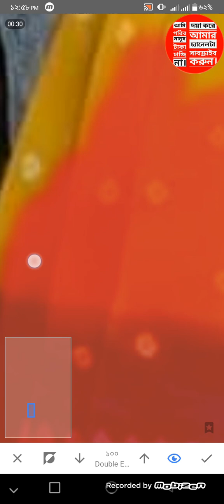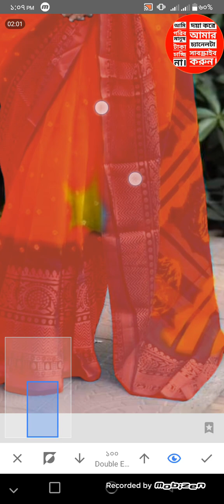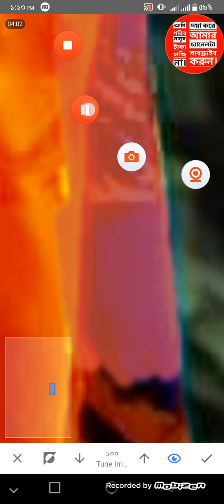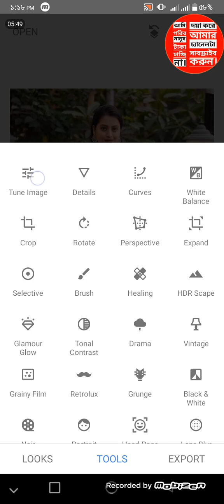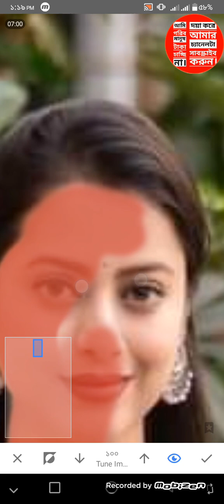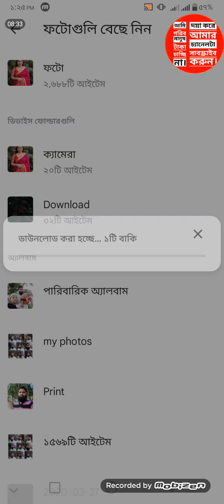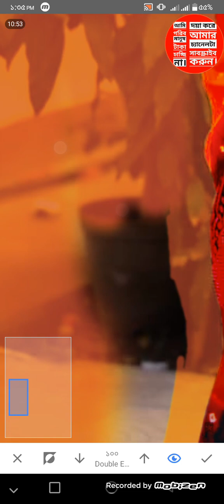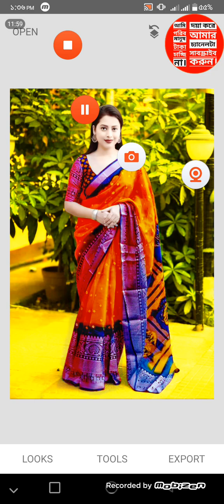এডিটিং , খুব সহজ নিয়মে ফটো এডিট করা শিখুন।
খুব সহজ নিয়মে ফটো এডিট করা শিখুন সবচেয়ে।